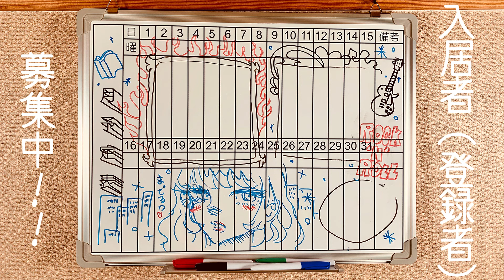【“真実の先”とは】メタ構造を考える『マトリックス レザレクションズ』解説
大ヒット上映中「マトリックス レザレクションズ」解説。なぜ、4作目は作られたのか。なぜネオは囚われているのか。なぜ飛べないのか。セラピストとは。メタ的に考えます。
そして、真実とは。

00:00 今日のダイジェスト
00:50 押井守大絶賛「マトリックス レザレクションズ」
05:53 “青いピル”の世界
22:26 真実の先、世界は広大か

1号室/リョウヤ
野生の絵師
美術は5

2号室/イハタ
映画解説担当
映画の立喰師

3号室/タケダ
漫画解説担当
限界マンガオタク